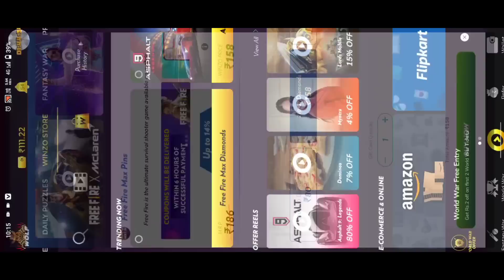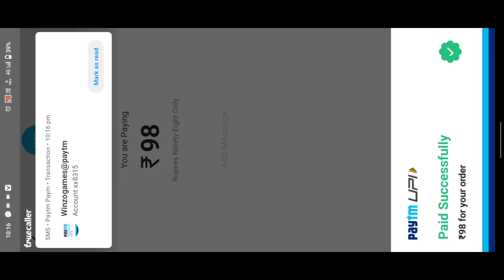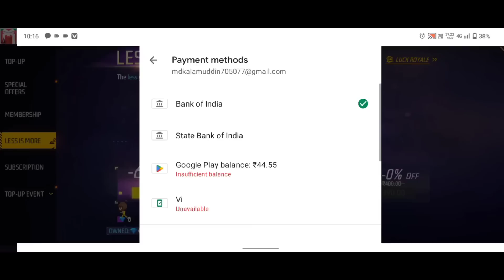Choose 1 Out Of 4 Rewards | Hideout Top Up Event Free Fire | Hideout New Glitch | Ff New Event Today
Hideout New Glitch ! Hideout Top Up Kaise Kare ! Ff Max New Event ! Choose 1 Out Of 4 Rewards

Choose 1 Out Of 4 Rewards
Hideout Top Up Event Free Fire
 Hideout New Glitch
Ff New Event Today
Hideout New Glitch
Hideout Top Up Kaise Kare
Ff Max New Event ! Choose 1 Out Of 4 Rewards top up event complete kaise kare
free fire hideout top up event complete kaise kare
how to complete hideout top up event free fire